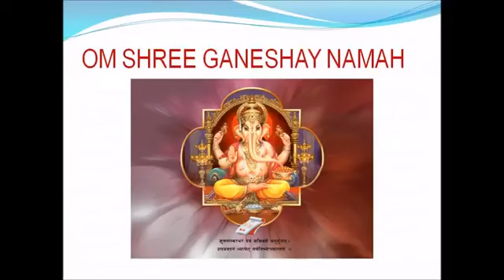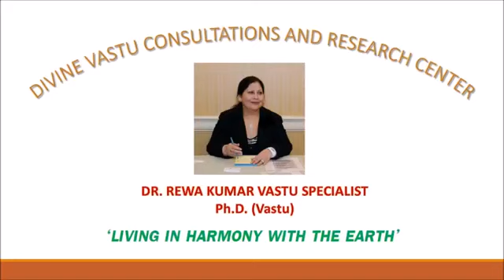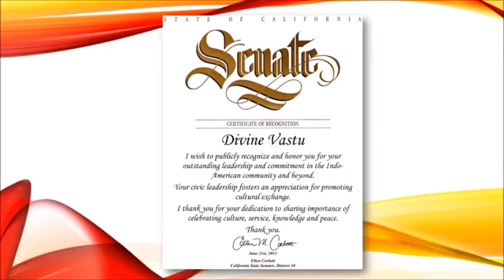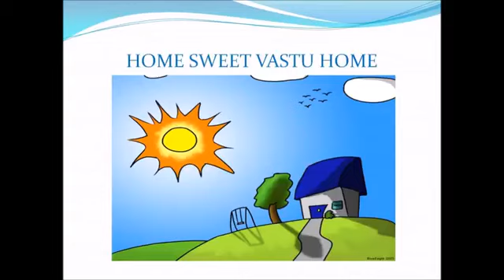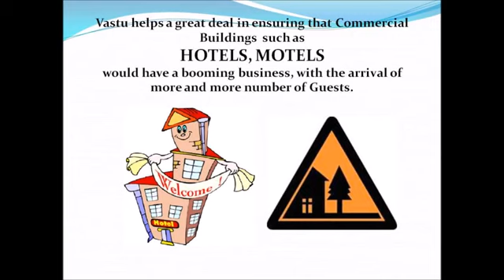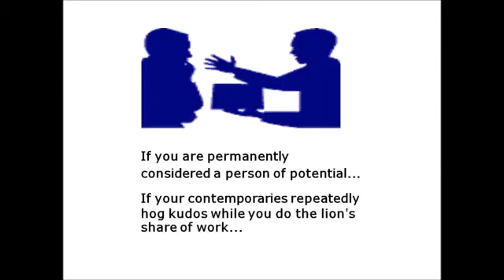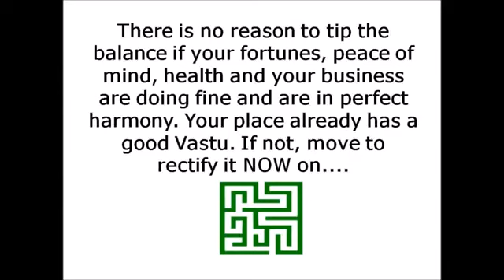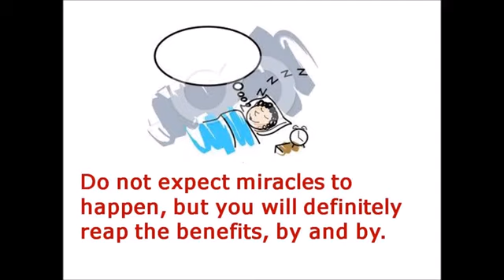Rewa Kumar Vastu Specialist Live Talk Show with discussion on Divine Vastu Correctional Techniques